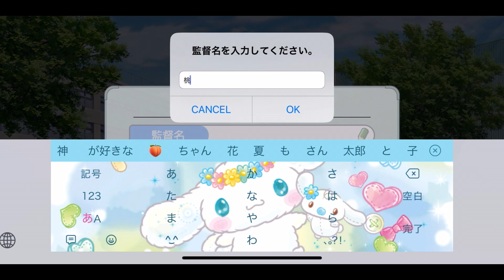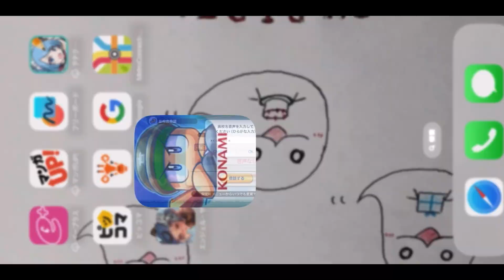パワプロ栄冠クロス Part1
試合勝てないんですけどヤバすぎ💦